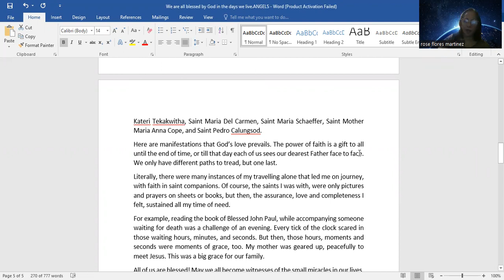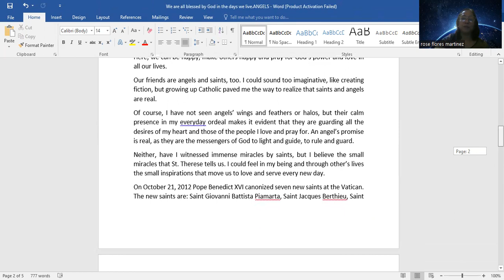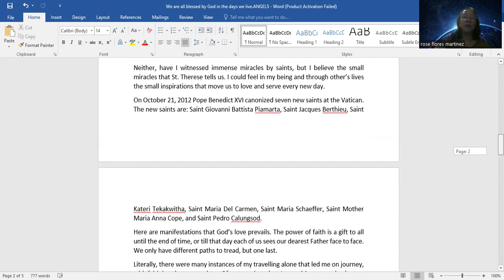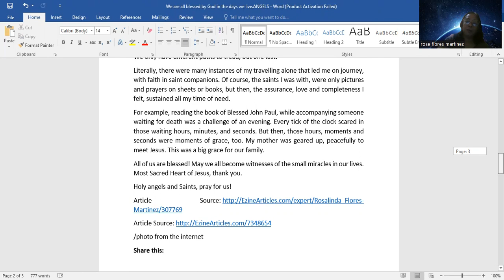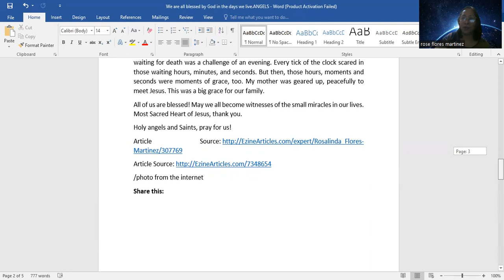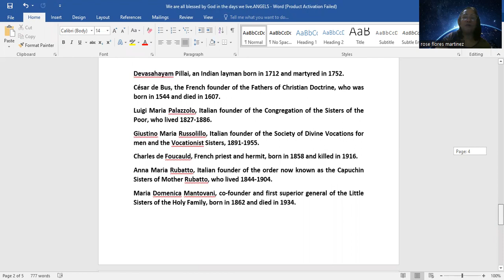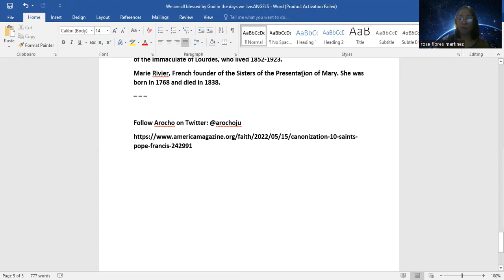Our Friends Are Saints and Angels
For:  HFS/lesson video